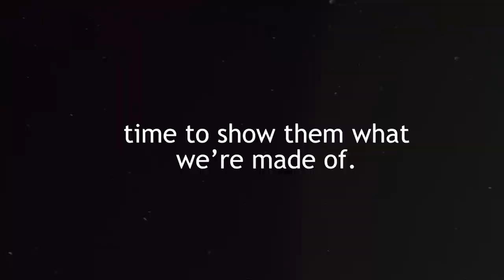'22 LPVB Preseason Matchday Hype